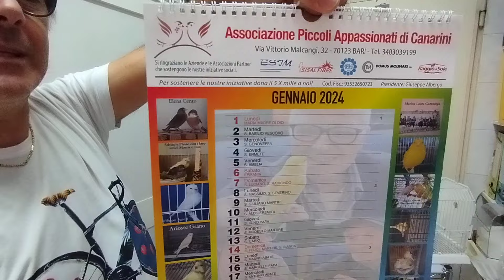Canarini: Ritorno al passato!!!